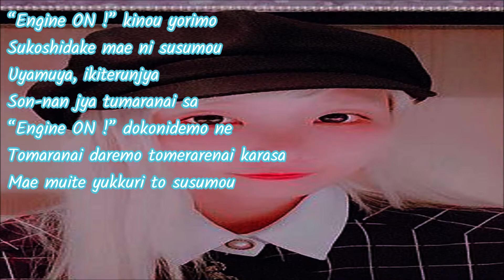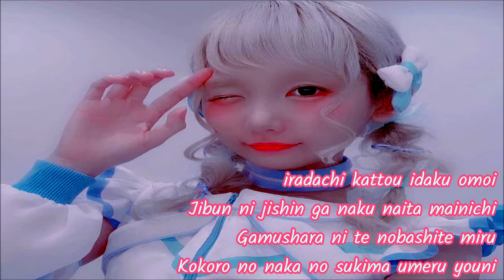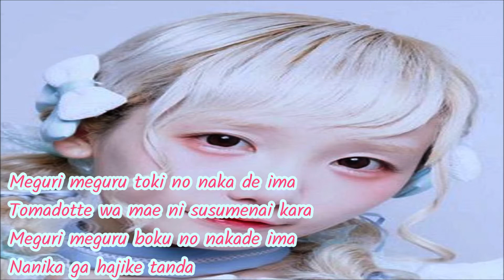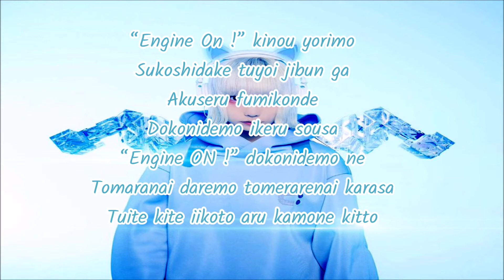エンジンオン! - CY8ER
エンジンオン! - Song/Canción

CY8ER - Artist/Artista